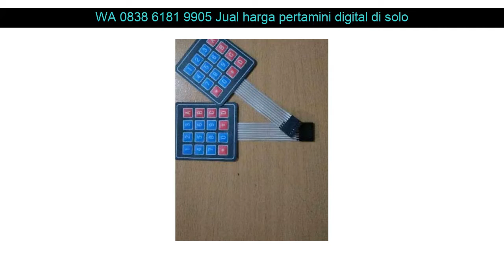WA 0838 6181 9905 Jual harga pertamini digital di solo Surakarta